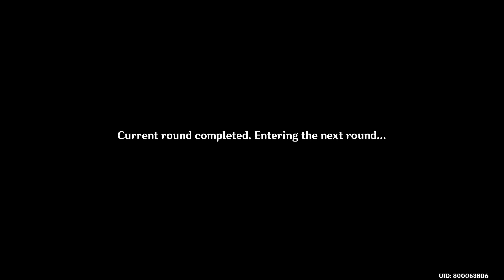Second Blooming Day 4 : 26992 Score - Xiao King of Plunge Atk Showcase Time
Video show Genshin Impact Second Blooming Day 4 : 26992 Score - Xiao King of Plunge Atk Showcase Time | Artifacts - Team Comp - Weapons & Stats Recommended team - Sub DPS - DPS - Support Build Showcase Gameplay 2021 on android iOS PC version 2022 , nintendo switch Light of Foliar Incision T0 DPS